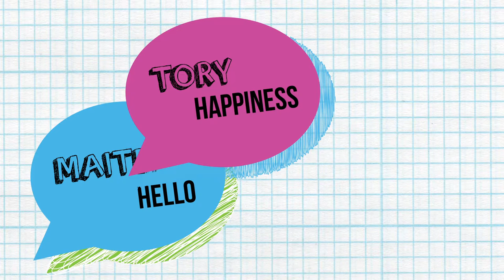"Hello Paraguay" | Hello World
Hello World - Paraguay

Hello World is a series that connects kids with other kids from around the globe. Learning, sharing, building empathy - to make a better world, kid by kid.

This particular video was made by Maria Justina Boselli and showcases part of the tools taught in my 10 week motion design beginner class.

Want to see other videos like this?
Here is a playlist with all of our Hello World videos so far: